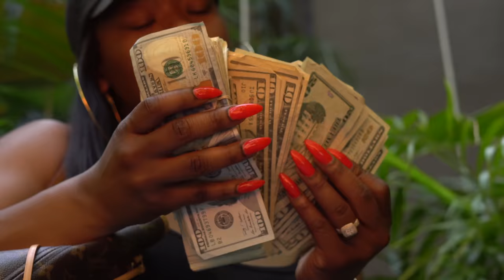Young Meech - Got Me Fucked Up (Music Video)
San Jose's own Young Meech Drops His Second Single "Got Me Fucked Up" Produced By MOR. Shot By AD Films. This is the Second Single Off His Debut Album "Expensive Taste" Releasing This Summer!!